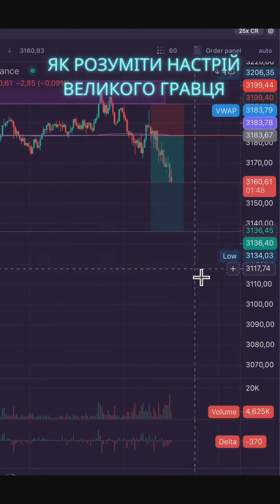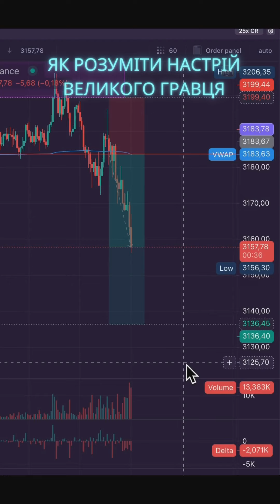Як шукати гарні сетапи